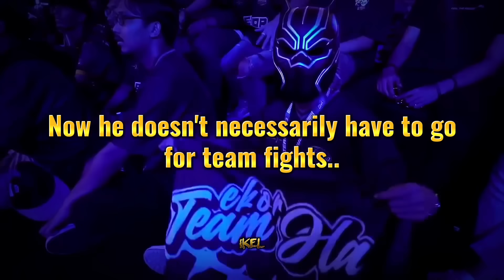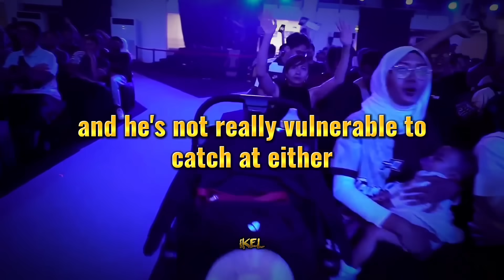When This Team picks Sun Jungle and supposed to be Win by "Split Push" but rather losing with it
Sun can hardly enter to META..

Credits: @MobileLegends5v5MOBA